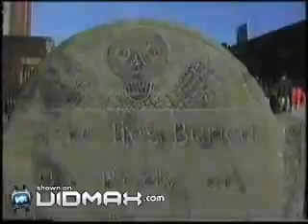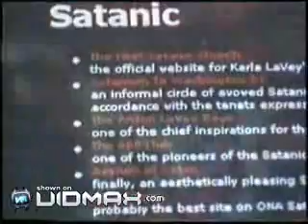In Search of Satan